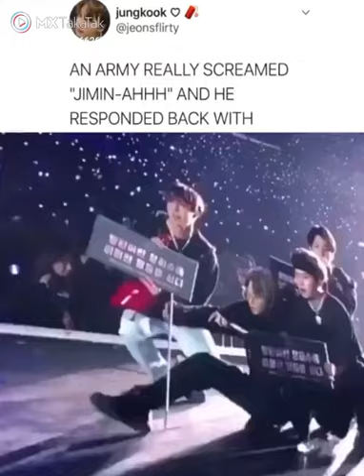army let's break records with permission to dance💜